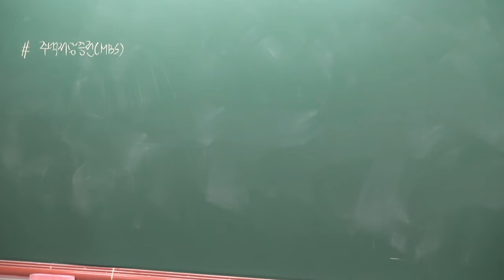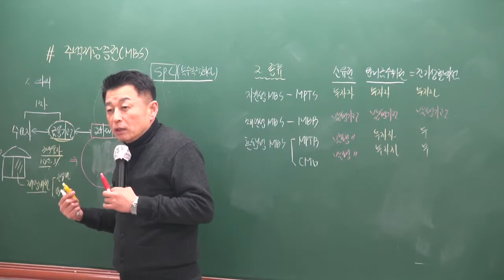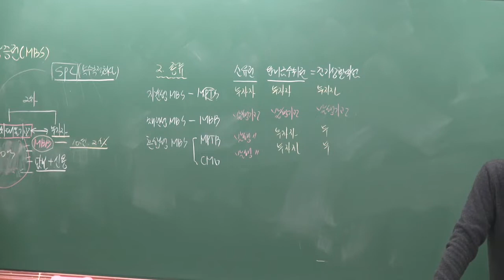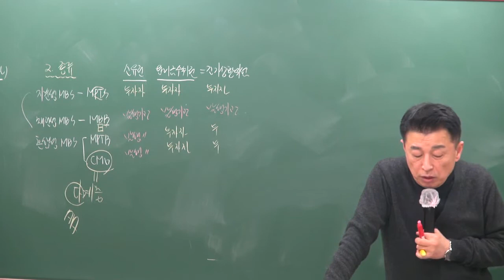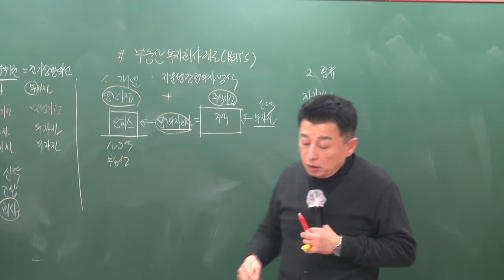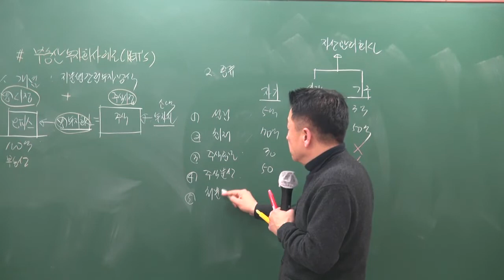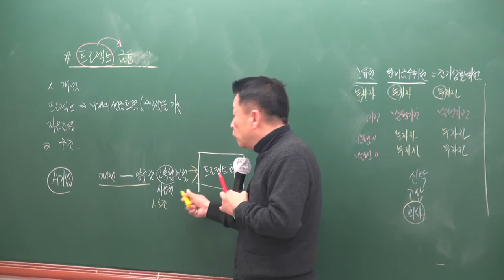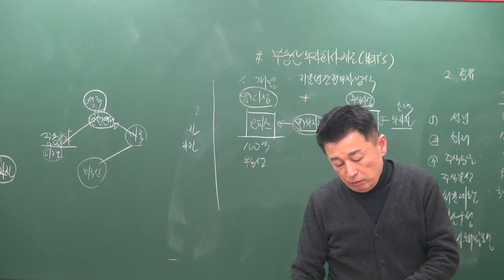[공전무] 2019년 공인중개사 부동산학개론 기본이론 2-27